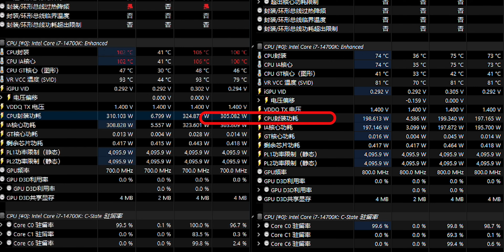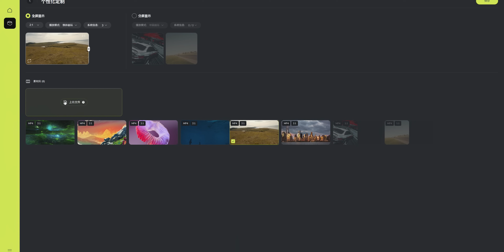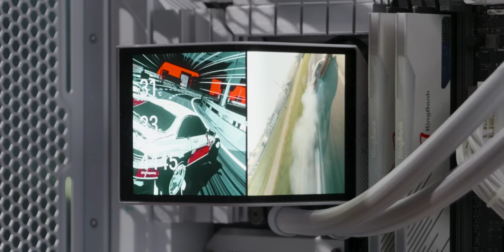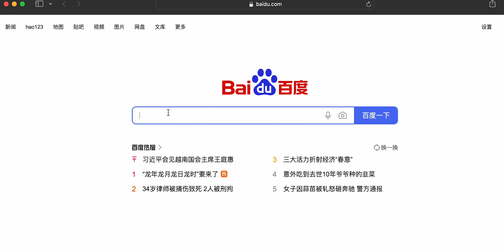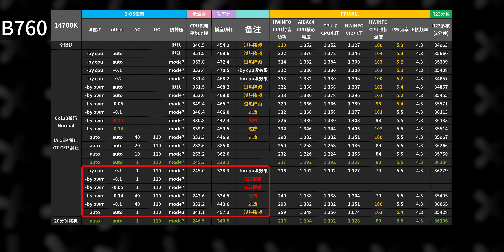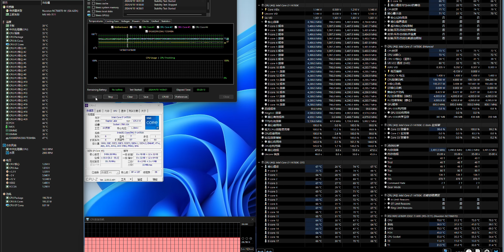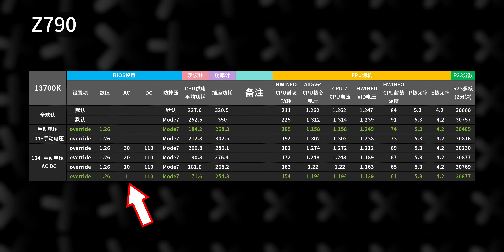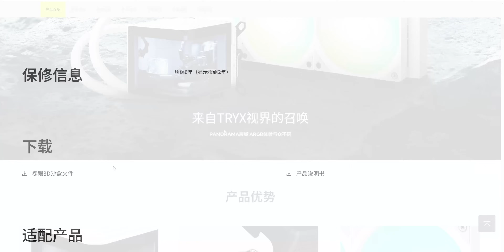i7暴降30度？！微星B板Z板CPU降压教程 + TRYX全球首款曲面屏水冷测试 【翼王工作室】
这次我们来测试一下新的0x123微码和旧的104对比，哪个的降压降功耗效果更好。并且会把测试结果总结成一个非常新手向的教程，方便大家抄作业。

视频中提到的工具可以在以下连接下载到：
提取码：1111